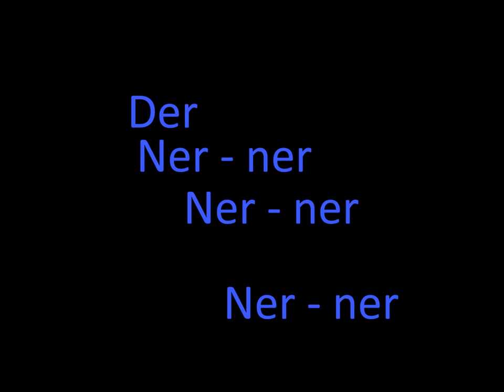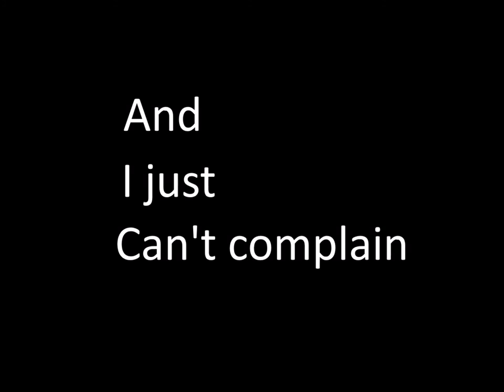Lewis Montrose... again